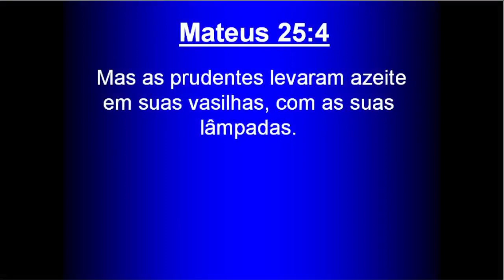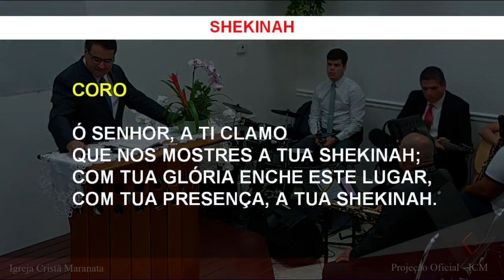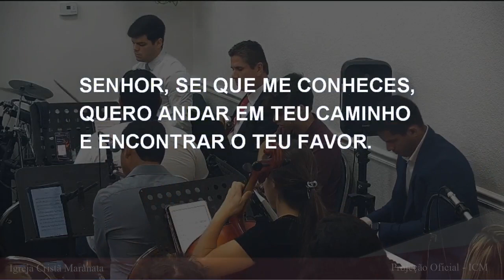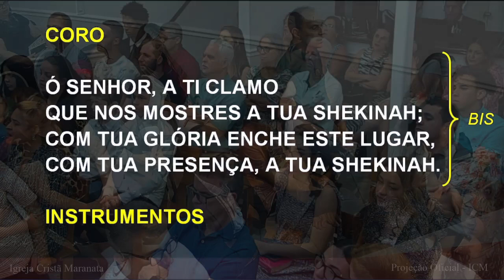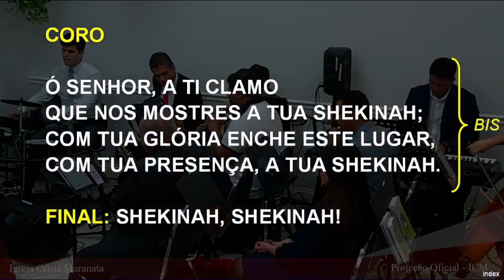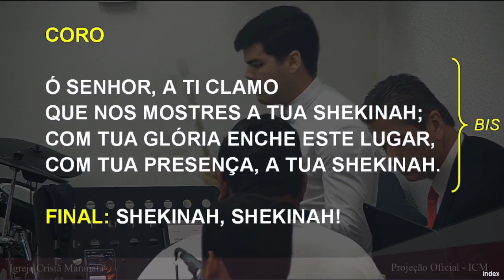Sunday Service (2023-04-02) Maranatha (Pompano Beach, Florida)